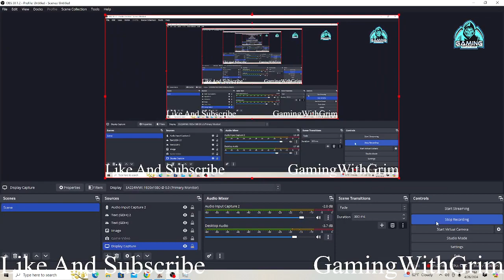Europe 1100 Joining The Empire Ep14